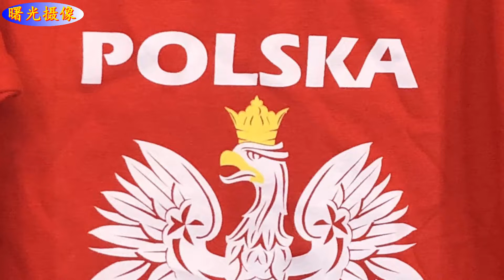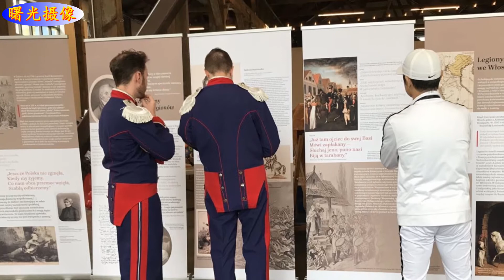曙光摄像：温哥华波兰文化节